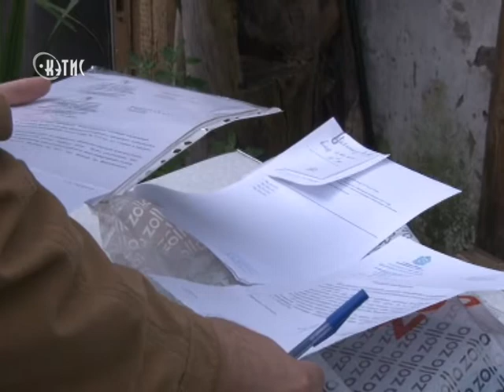Дом на ул. Глинки, где рухнула крыша, проверила жилищная инспекция